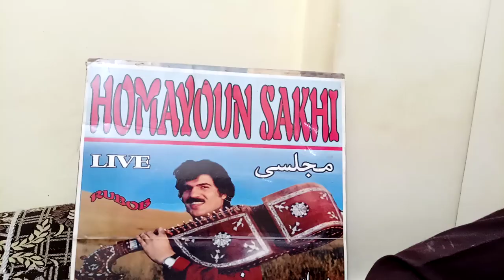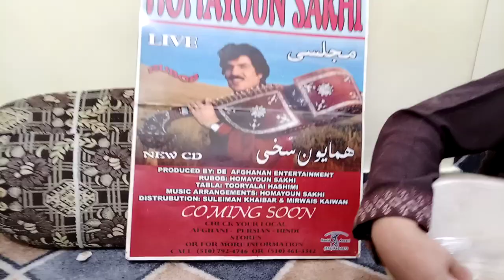new song mong paktanan you chananl sabskarib